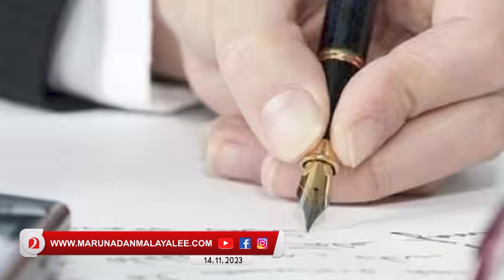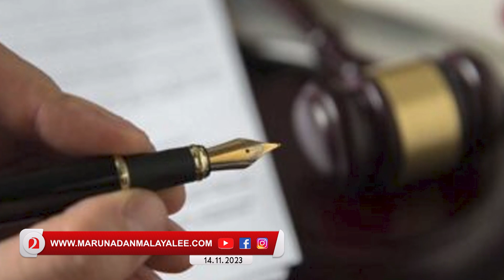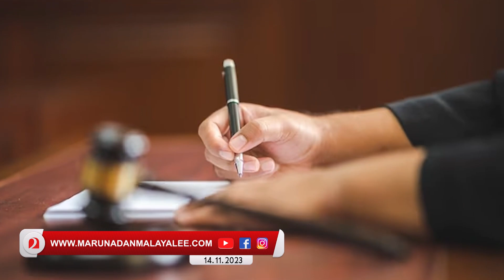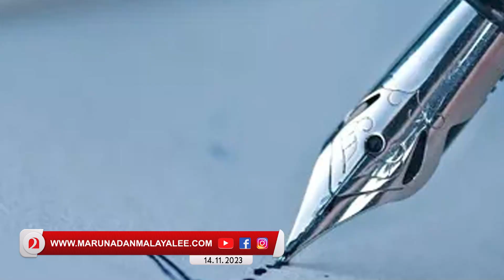വധശിക്ഷയുടെ പിന്നാമ്പുറത്ത് ഇത്രയധികം കഥകളോ ? I Judge Break the nib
വിധിയക്ക് ശേഷം
ഇല്ലാതാകുന്ന പേന;
കാരണം ഇങ്ങനെ